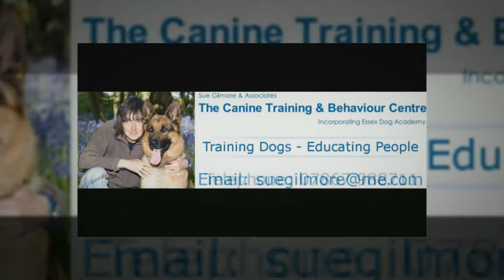Sue Gilmore - The Canine Training & Behaviour Centre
Sue holds a Masters Degree in Professional Practice in Canine Behaviour and Psychology. She has been working with dogs for many years and started the Essex Dog Academy in 2008. Sue is a Full Member of the Canine and Feline Behaviour Association of Great Britain, a Master Trainer with the Guild of Dog Trainers and Council Member of the Pet Education, Training and Behaviour Council.

At her dog training school based near Maldon, Essex, Sue offers behavioural consultations as well as obedience and agility training for dogs of all ages and breeds. Many dogs are rehabilitated into training classes at the Centre, following successful work on modifying unwanted behaviour.

Sue writes feature articles for the popular Dogs Monthly magazine and is a member of their Experts Team, answering readers' questions each month. She also contributes articles for several other magazines and newspapers, as well as writing blogs on several dog websites.

In 2012, a prominent MP with a special interest in dogs invited Sue to attend the House of Commons to consult on amendments to the Dangerous Dogs Act (1991) and Dog Control Orders, following her extensive research into the social effects of dog attacks on people and dogs.

Sue appeared on Sky TV Real Lives show, adapting her "Get Fit with your Dog" training techniques to produce some entertaining film sequences when working with the owner of two Lhasa Apso dogs that regularly had enjoyed rather substantial portions of food!

She shares her home with two German Shepherd Dogs who have both been very successful when competing at obedience and agility competitions.